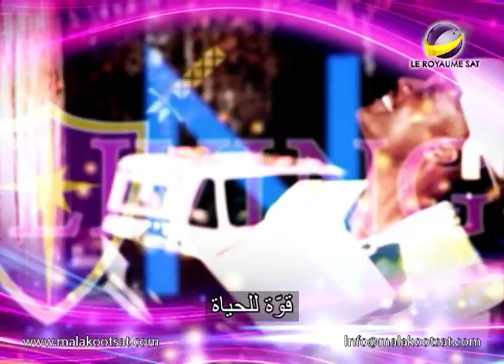قوة للحياة _ روح ديبر _ الحلقة 134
أمر عجيب أن يتصرف الشخص تبعاً لصوت أخبره بما يفعله دون أيفهم من يكون صاحب الصوت

AMS PFL 0134 NTVENG ARAST LOGO